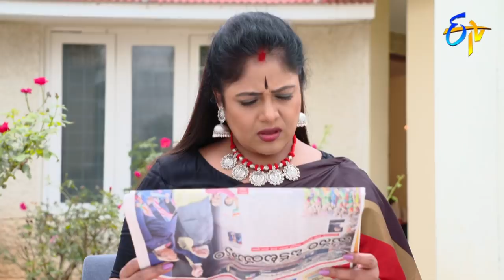Prema Nagar | 14th October 2019 | Full Episode No 77 | ETV Telugu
Dakshayani and the rest are disappointed with the news from Raghu. Meanwhile, Uma Devi insists Sahithi to move on with her plan.